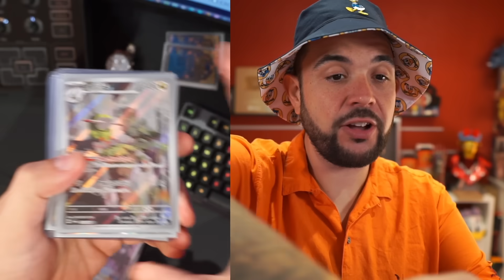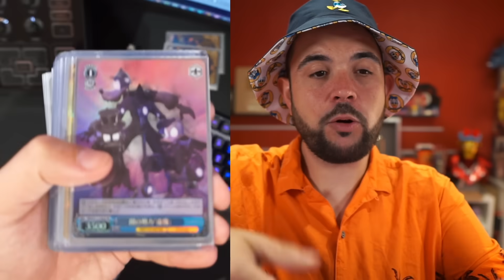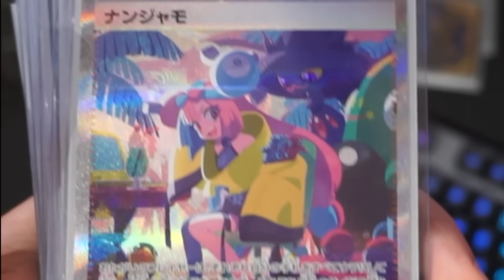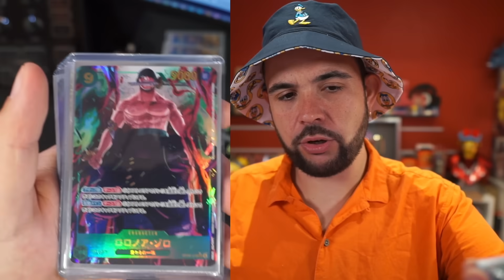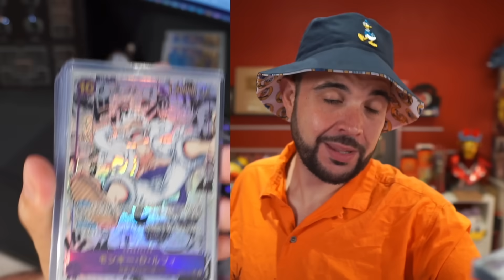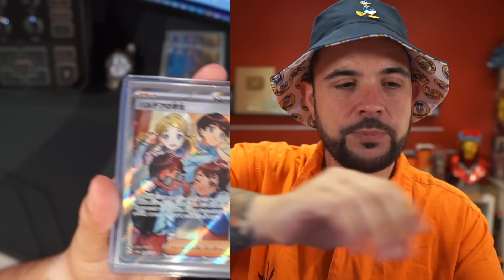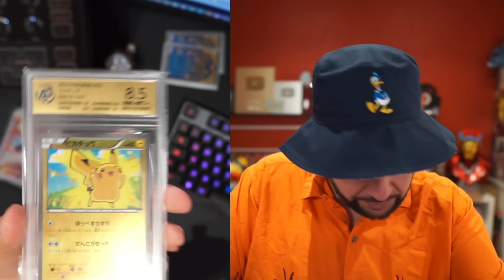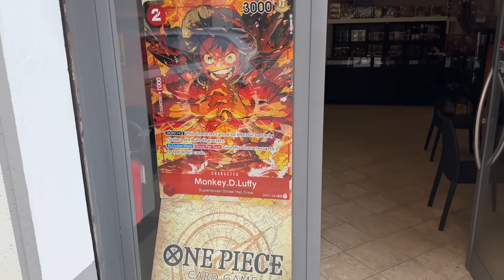mi Sono Ballato la Fresca e ho Guadagnato 3.000 Euro in Giappone !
CLICCA qui per rimare aggiornato su tutte le mie collaborazioni e i miei social , e grazie mille come sempre per il tuo supporto!